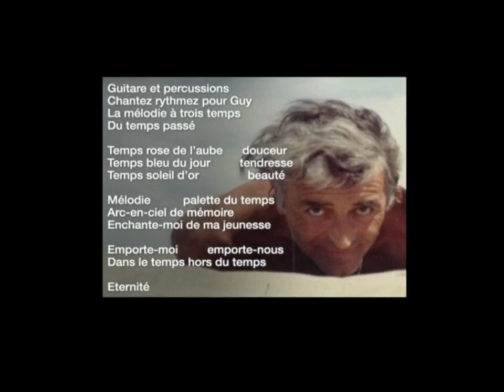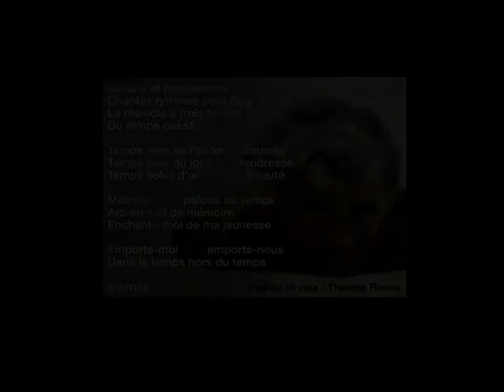GUY RENNE DIAPORAMA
Guy Renne's wife  tell about the painter work and life over slides